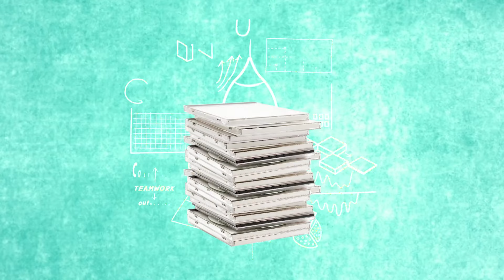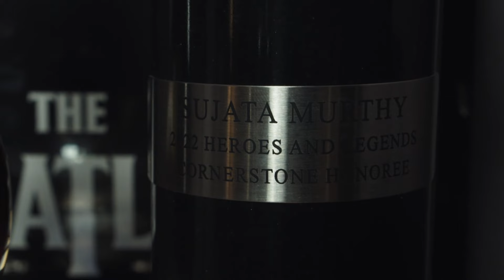Biz Break Episode 2 - EVP Of Media Relations at Universal Music Enterprises - Sujata Murthy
uDiscoverMusic highlights Universal Music Enterprises Executive Vice President of Media & Artist Relations, Sujata Murthy for this latest episode of the series Biz Break. She talks working with Prince, KISS, Rick James, Berry Gordy,  Smokey Robinson and more!